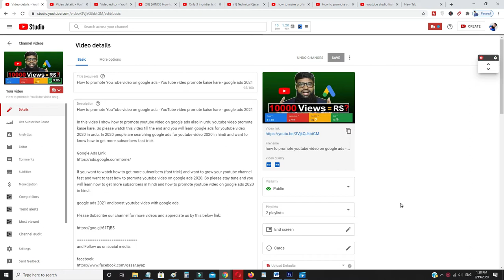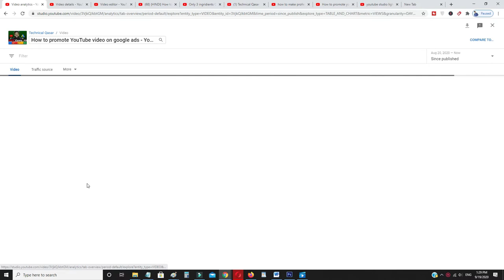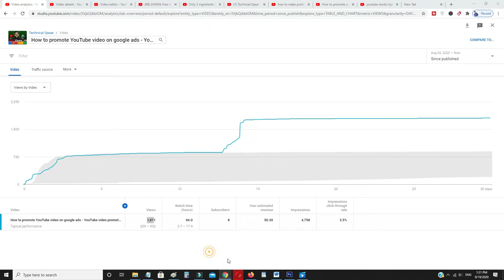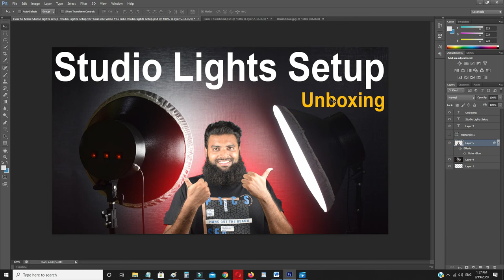How to Make YouTube Thumbnail Clickable | How to Make YouTube Thumbnail and Get Views on YouTube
How to Make YouTube Thumbnail Clickable is our main topic and you also learn How to Make YouTube Thumbnail and Get Views on YouTube

How to Make YouTube Thumbnail Pro | How to Make YouTube Thumbnail HD | How to Make Thumbnail Pro

youtube thumbnail creation is an easy task, in this video you will learn how to make thumbnails and thumbnail for youtube videos. You must use big text font for youtube video thumbnail.

at the end of this video you will learn how to make youtube thumbnail pro and how to make youtube thumbnail on photoshop. how to make youtube thumbnails professional is the main topic in this video.

youtube thumbnail best tips you will learn in this video also how to make youtube thumbnails hd using photoshop. You can use any tool any mobile app for how to make youtube thumbnail hd and how to make attractive youtube thumbnail.

Please make the simple and easy to read youtube thumbnail and learn in this video how to make hd attractive thumbnail with title how to make youtube thumbnail attractive and how to make youtube thumbnails in hindi.

how to make youtube thumbnail pro | how to make youtube thumbnail hd | how to make thumbnails